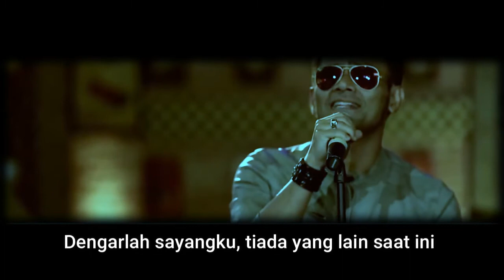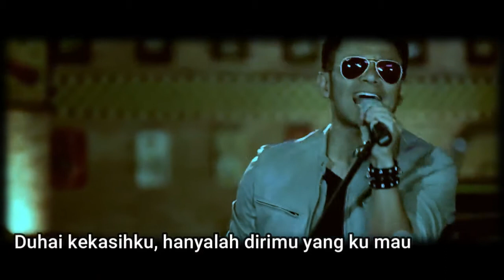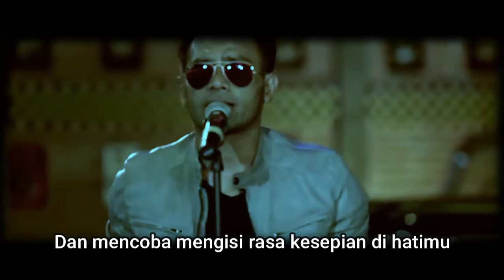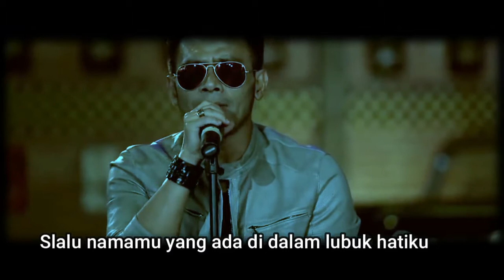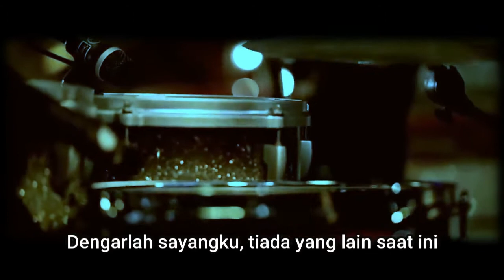BUKAN RAYUAN GOMBAL KARAOKE I MUSIC EVERYWHERE VERSION I LIRIK MIDI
VIRAL SONG